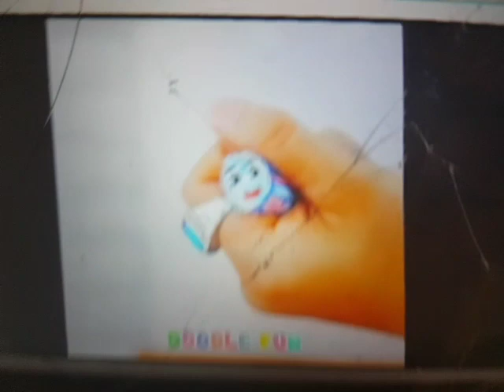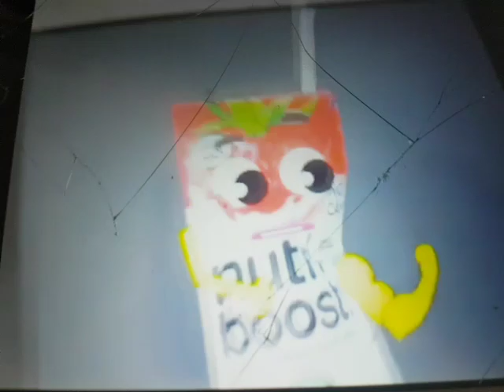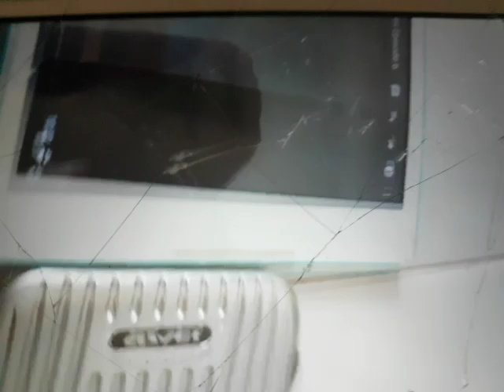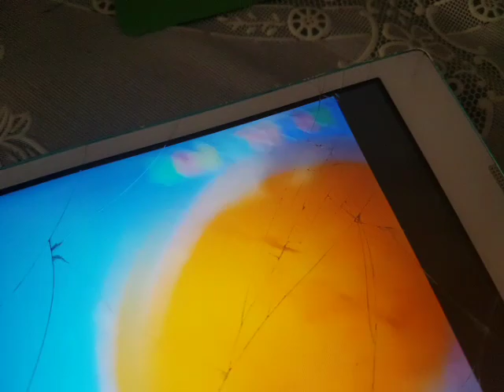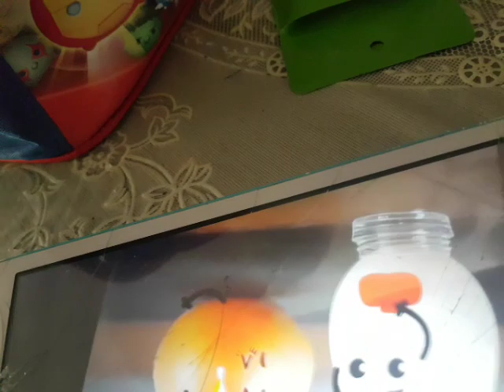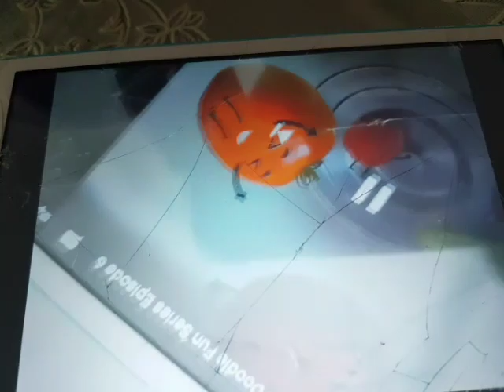Everything Amazing With Doodles - Cute Food Doodle Fun Series Episode 6 part 2